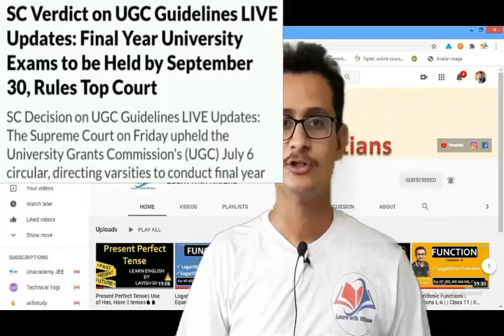Final year exam news / UGC news today / College exam new update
SC Verdict on UGC Exam 2020 & UGC Exams Guidelines: SC का फैसला 30 Sept तक Exams कराना ज़रूरी नहीं

UGC, exam news 2020 today,
UGC newS, exam news,
last year exam news,
last year exam news today,
final year exam news Maharashtra,
UGC news today,UGC final year exam news